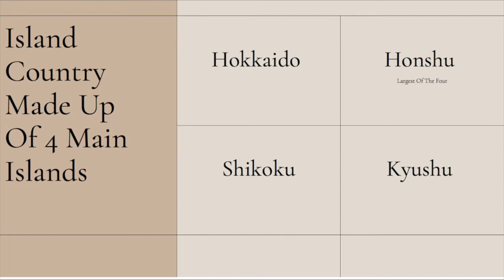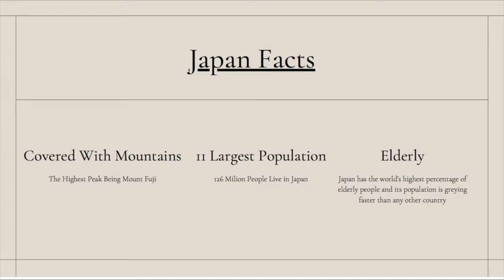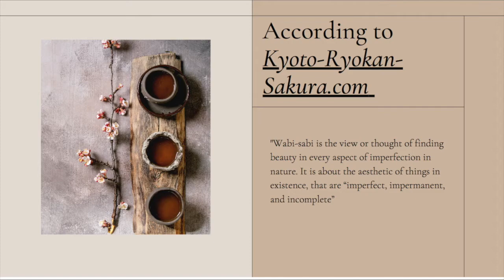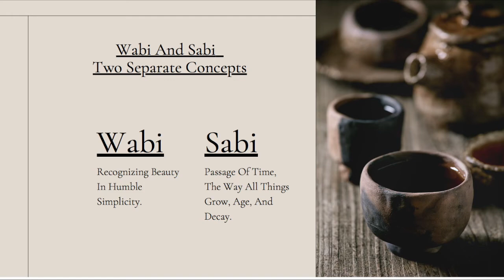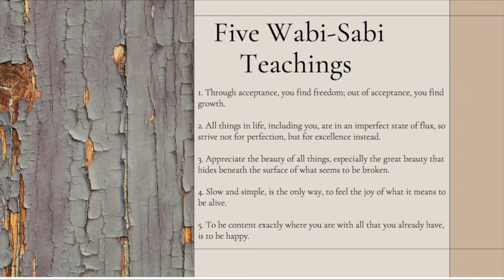Traveling Your Way Through Happiness - Wabi-Sabi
This week we travel the globe and learn how one country has discovered the secret to living a long and happy life.